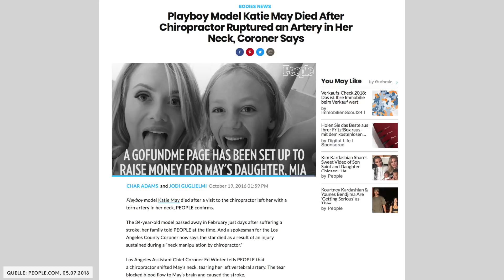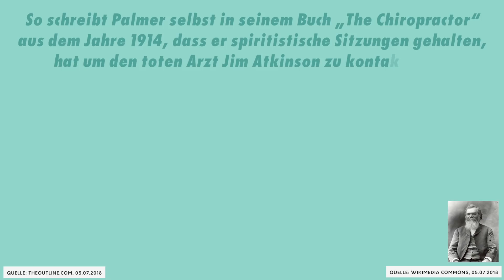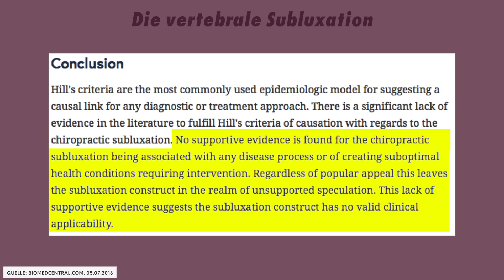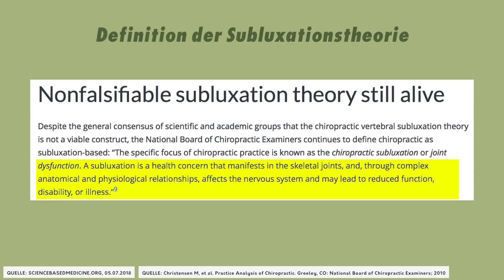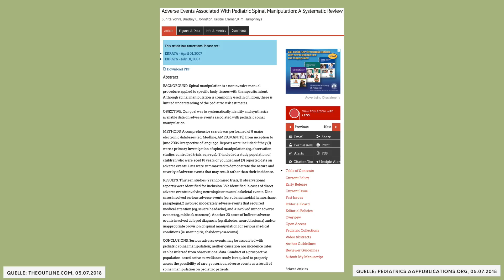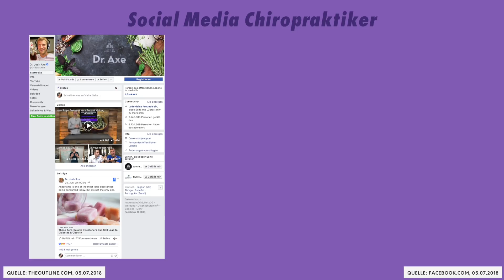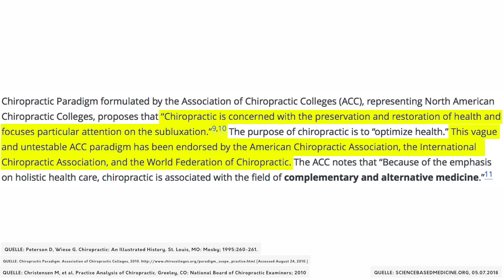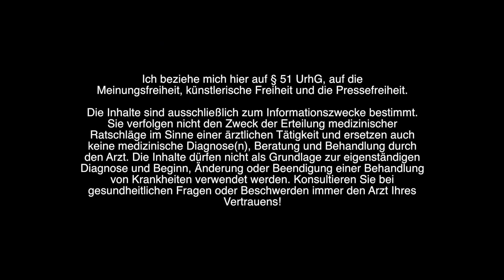CHIROPRAKTIKER SIND GEFÄHRLICH | Die Gefahr des Knacken & Einrenken von Rücken und Nacken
Wieso ihr keinem Chiropraktiker euren Körper anvertrauen solltet...
In diesem Video analysiere ich wissenschaftlich die Historie & die wissenschaftliche Grundlage der professionellen Einrenker und wieso man diese - meiner Meinung nach - nicht aufsuchen sollte.

Ich freue mich über eine belebte, positive und konstruktive Diskussion von der wir alle profitieren!

Quellenangabe in den Kommentaren aufgrund von Platzmangel

Umfangreiche, individuelle und langfristige Trainingsplanung durch einen Algorithmus, der auf aktuellen sportwissenschaftlichen Erkenntnissen beruht und deinen Geldbeutel schont. (Werbung)

🤝 Hier kannst du meine Videoproduktionen unterstützen! (Werbung)
▪️Hochqualitative Software zur Trainingsplanung, Sportbekleidung aus exklusiven Materialien und sinnvolles Fitnessequipment von Moversity®

◾️Folgt mir auch auf anderen Netzwerken!
▪️Infografiken zu aktueller Forschung...

🎥 Über diesen Kanal:
Dieser Kanal fokussiert sich auf wissenschaftliche Informationsbereitstellung im Bereich Training/Sport & Gesundheit.
Videos erscheinen:
▪️1-3 Mal pro Woche, meistens Mo, Mi, Fr
▪️Und sonntags um 17 Uhr LIVE Q&A (alle eure Fragen) mit mir!

Wir sind einzigartig, indem wir nicht dogmatisch denken und bestimmte Disziplinen hochloben, während andere verabscheut werden - wir nehmen das beste von allem, kombinieren es und haben so die effektivsten Methoden!

Grafische Inhalte, Bilder u.ä. wurden von Wikimedia Commons, Pixabay oder Freepik kreiert.